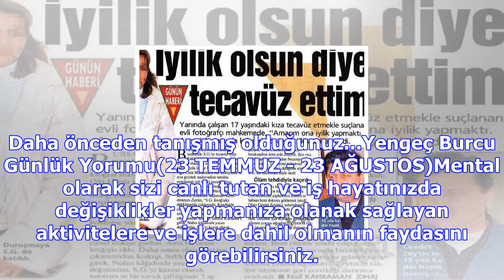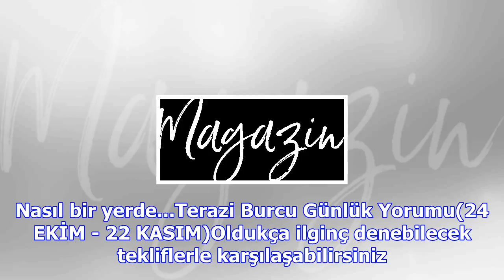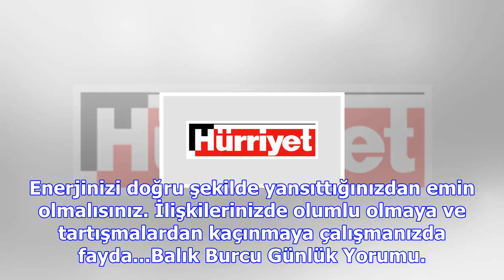Magazin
(21 MART - 20 NİSAN)Sizi strese sokabilecek gereğinden fazla hatta aşırı harcama yapılmasını gerekti...